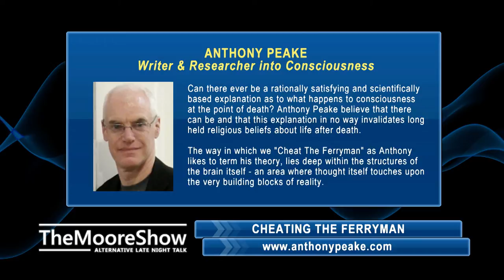Cheating The Ferryman With Anthony Peake | #171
Can there ever be a rationally satisfying and scientifically based explanation as to what happens to consciousness at the point of death? Anthony Peake believes that there can be and that this explanation in no way invalidates long-held religious beliefs about life after death. The way in which we "Cheat The Ferryman" as Anthony likes to term his theory, lies deep within the structures of the brain itself - an area where thought itself touches upon the very building blocks of reality.

1) Channeling.com is our trusted network of talented spiritual advisors dedicated to empowering lives by helping people discover answers to their most pressing questions, gain closure, find their purpose in life, and more.

Title Intro:
Item Purchase Code:
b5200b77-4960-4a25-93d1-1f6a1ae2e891